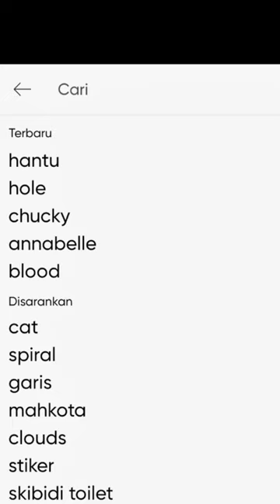Apa❗Memelihara Putri Duyung ❗Begini Cara Buatnya❗editing